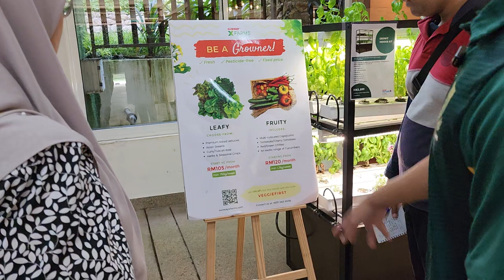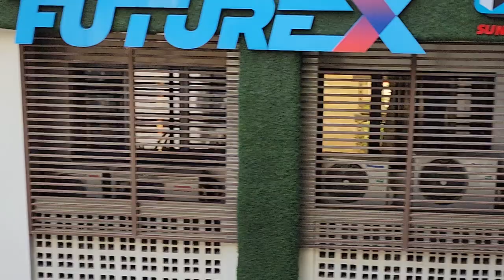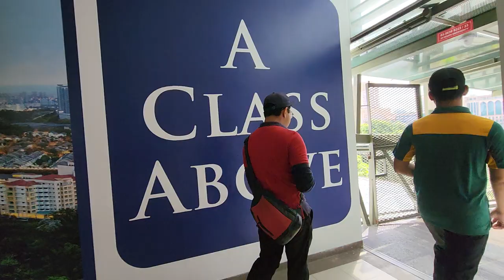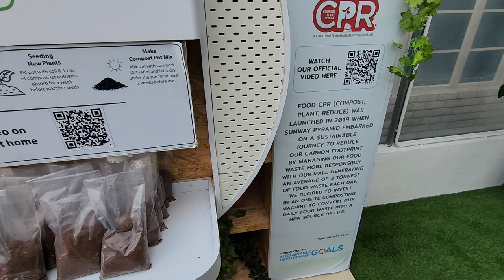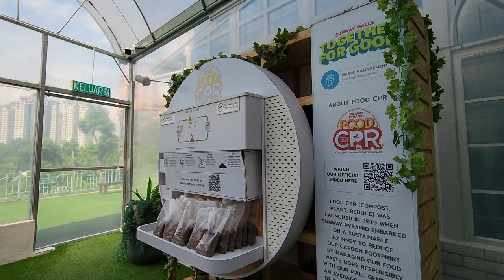Melawat Student Praktikal Urban Farm Hortikultur-Pertanian di Sunway Future XFarms di Subang Jaya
Visited on: 11 JULY 2023

Visited an intern doing agriculture-horticulture work experience at a local urban farm

Location:
Sunway FutureX, Duplex, Jalan PJS 11/26, Bandar Sunway, 47500 Subang Jaya, Selangor, Malaysia

Duplex, Jalan PJS 11/26, Bandar Sunway, 47500 Subang Jaya, Selangor, Malaysia